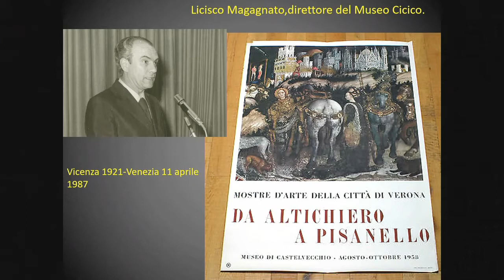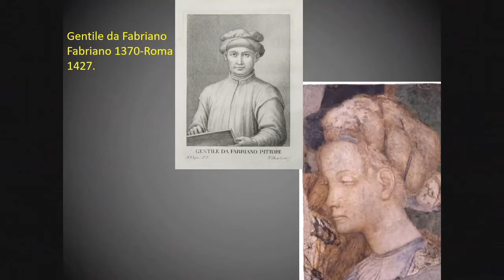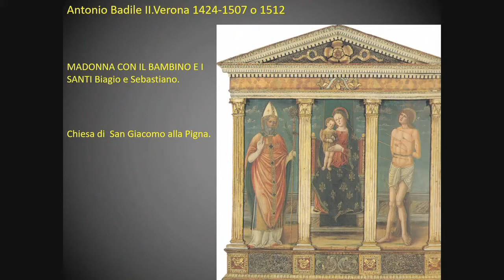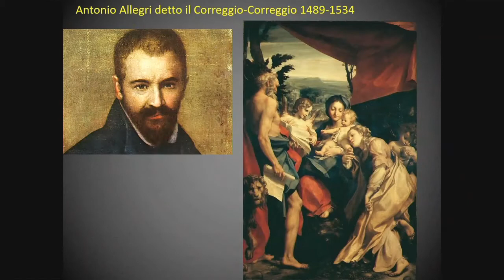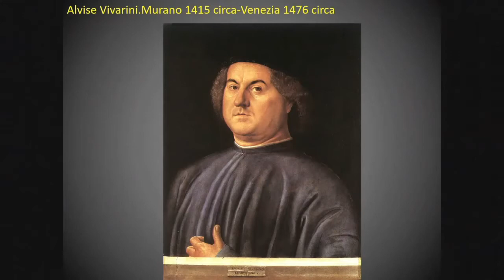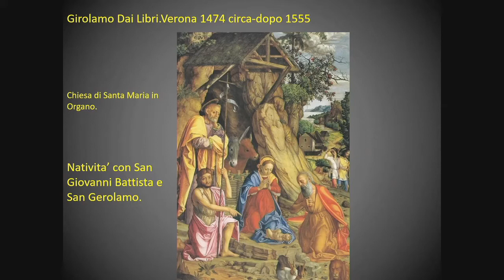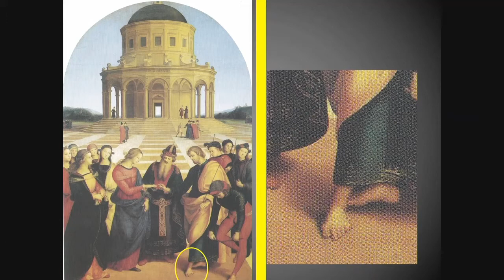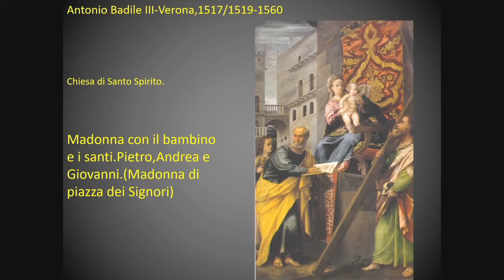Museo di Castelvecchio: da Pisanello a Tintoretto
Una nuova chiacchierata sull'arte alla scoperta del museo di Castelvecchio a Verona. A cura di Luigi Manfrin, rettore dell'Università del Tempo Libero di Legnago (VR).